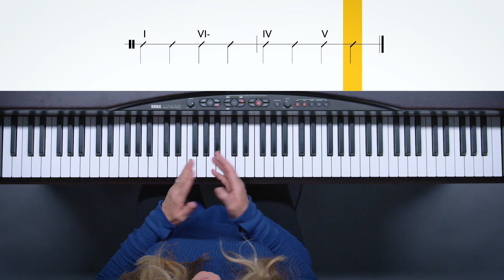Songwriting: Melody, Harmony, and Rhythm | Harmonic Rhythm | Berklee Online | Scarlet Keys 11/24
In this video series, Berklee Songwriting instructor Scarlet Keys shows you the songwriting tools that professional songwriters use and how you can apply them to your own songs. Scarlet will demonstrate how to write songs in major and minor keys, and show you how to use notes that feel stable and unstable, and when to use them to best fit your lyrics. She will also get into how to write melodies that bring out the best in your songs’ lyrics, and how to incorporate rhythms intentionally. After watching this video series you will be able to paint the scene in your musical story, which will allow you to gain a new awareness as a songwriter and use these time-tested tools to make your songs more emotionally impactful.

About Scarlet Keys:
Scarlet Keys has been a professor in the Songwriting Department of Berklee College of Music since 2003. She holds a Bachelor of Music from Berklee and is a former staff writer for Warner Chappell. Scarlet has had a gold record in Sweden, has topped the charts in Britain, and her songs have been recorded in the US by award-winning artists spanning genres from jazz, country, Americana, folk, and pop. Her songs have appeared on film and TV, as well as national commercials. Scarlet has collaborated with artists such as Chris Stapleton, Gretchen Wilson, Emily West, Golden Globe nominee Monty Powell, and more. Scarlet’s former students include Charlie Puth, Charlie Worsham, Liz Longley, Betty Who, and many up and coming artists. She writes, performs, and teaches both at Berklee and songwriting clinics across the US.

1-866-BERKLEE (US)
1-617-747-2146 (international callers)